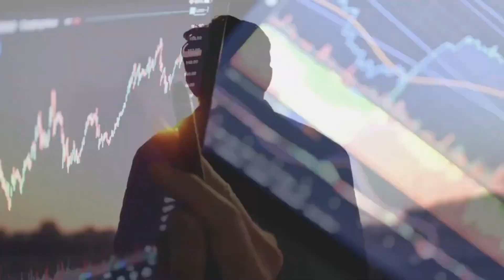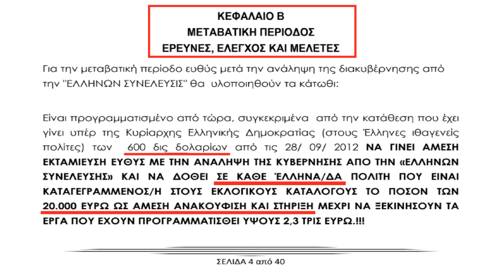ΜΗΝ ΞΕΧΝΑΣ ΕΛΛΗΝΑ ΠΟΛΙΤΗ - ΕΚΛΟΓΕΣ 21 ΜΑΪΟΥ 2023